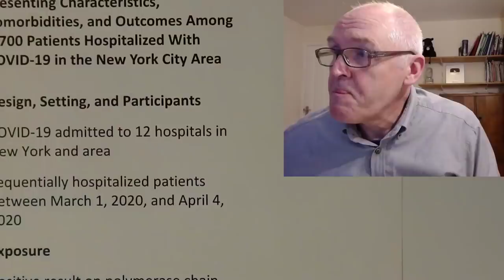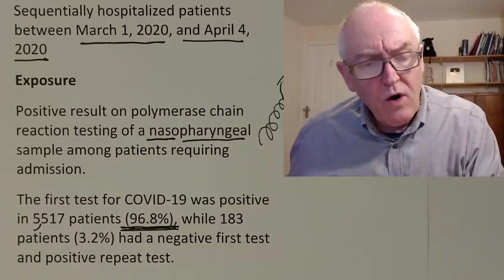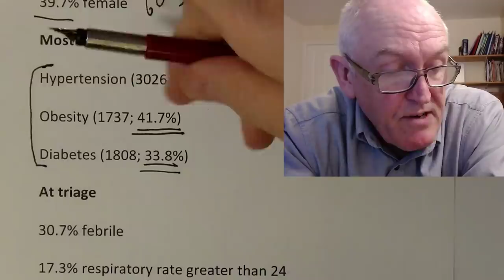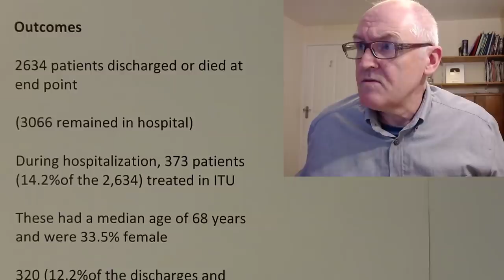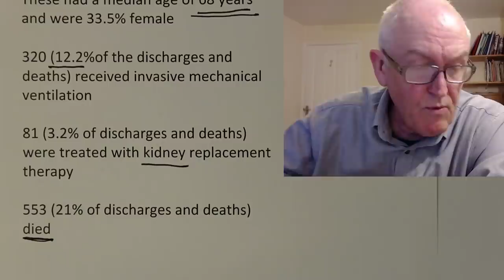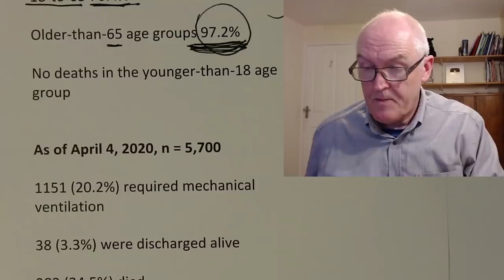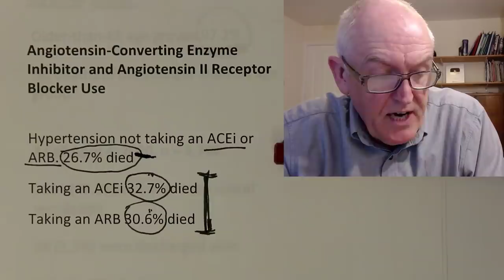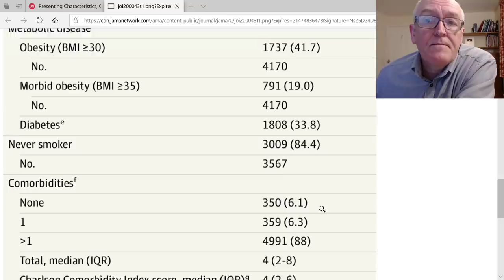Comorbidities in New York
JAMA on NY Study

Presenting Characteristics, Comorbidities, and Outcomes Among 5700 Patients Hospitalized With COVID-19 in the New York City Area

Design, Setting, and Participants
COVID-19 admitted to 12 hospitals in New York and area
Sequentially hospitalized patients between March 1, 2020, and April 4, 2020
Exposure
Positive result on polymerase chain reaction testing of a nasopharyngeal sample among patients requiring admission.
The first test for COVID-19 was positive in 5517 patients (96.8%), while 183 patients (3.2%) had a negative first test and positive repeat test.

Results
5700 patients
Median age, 63 years
Interquartile range (IQR), 52-75
39.7% female

Most common comorbidities

Hypertension (3026; 56.6%)
Obesity (1737; 41.7%)
Diabetes (1808; 33.8%)

At triage
30.7% febrile
17.3% respiratory rate greater than 24 breaths/min
27.8% received supplemental oxygen

Respiratory virus co-infection was 2.1%

Outcomes
2634 patients discharged or died at end point

(3066 remained in hospital)

During hospitalization, 373 patients (14.2%of the 2,634) treated in ITU

These had a median age of 68 years and were 33.5% female

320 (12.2%of the discharges and deaths) received invasive mechanical ventilation

81 (3.2% of discharges and deaths) were treated with kidney replacement therapy

553 (21% of discharges and deaths) died

For patients discharged alive, the lowest absolute lymphocyte count during hospital course was lower for progressively older age groups.

Mortality rates for those who received mechanical ventilation
18-to-65 76.4%.  (19.8)
Older-than-65 age groups 97.2%. (26.6)

No deaths in the younger-than-18 age group

As of April 4, 2020, n = 5,700
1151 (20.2%) required mechanical ventilation
38 (3.3%) were discharged alive
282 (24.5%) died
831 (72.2%) remained in hospital.

45 patients (2.2%) were readmitted during the study period

Angiotensin-Converting Enzyme Inhibitor and Angiotensin II Receptor Blocker Use

Hypertension not taking an ACEi or ARB. 26.7% died
Taking an ACEi 32.7% died
Taking an ARB 30.6% died